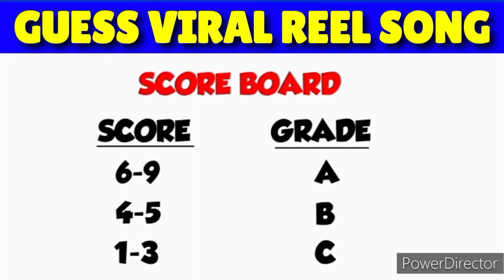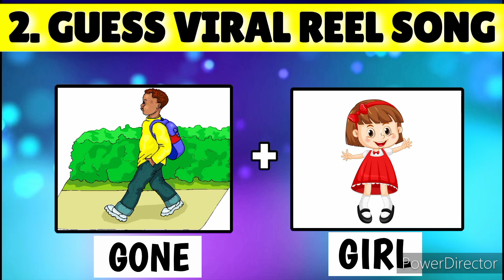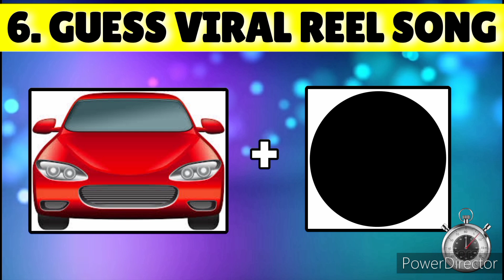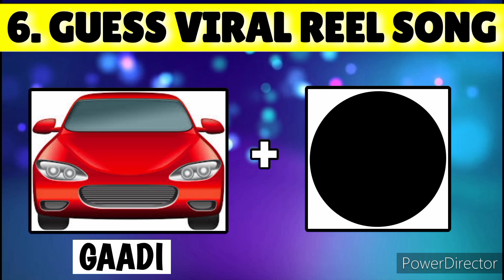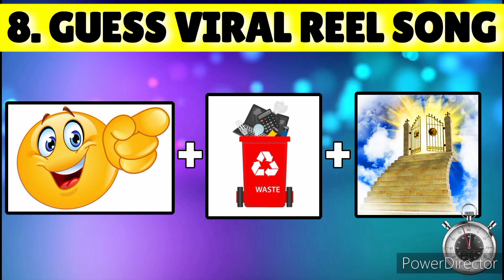Guess the Viral Reel Song from Emoji Challenge | Hindi Paheli | Riddles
Guess the Viral Reel Song from Emoji Challenge | Hindi Paheliyan | Riddles in Hindi | Queddle

These are Logical Riddles in Hindi |

Do Comment Your ValuableFeedback

Hindi Paheliyan in Hindi Majedar Guess the Song by Emoji Challenge in Cartoon Paheli Emoji Jasoosi ki Paheliyan video new paheliyan detective mehul gk questions funny paheliyan guess the song by emoji

Can You Guess The Reels Song From The Emojis?